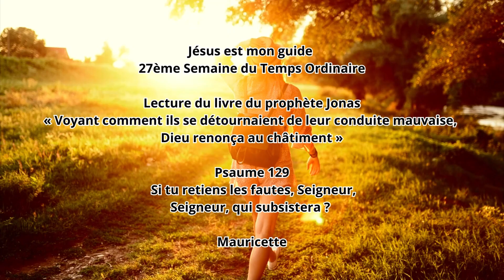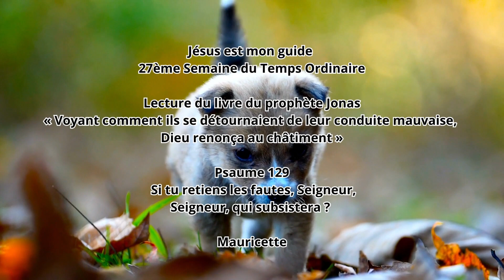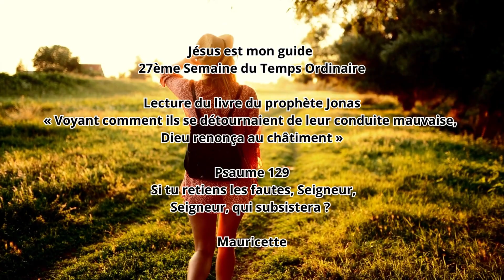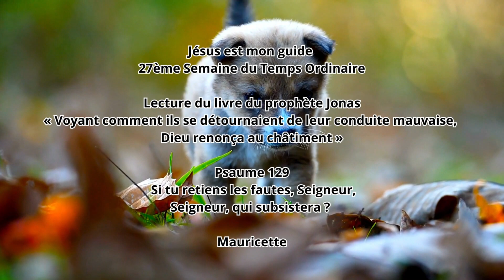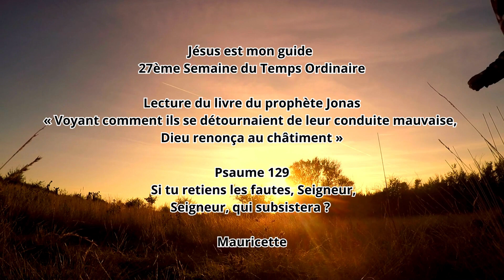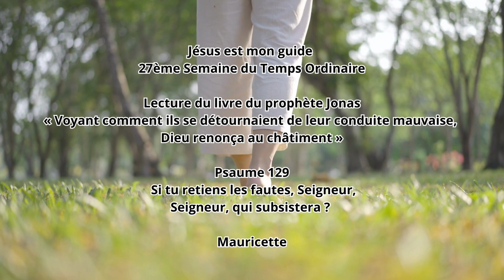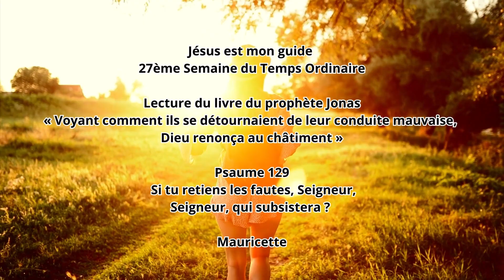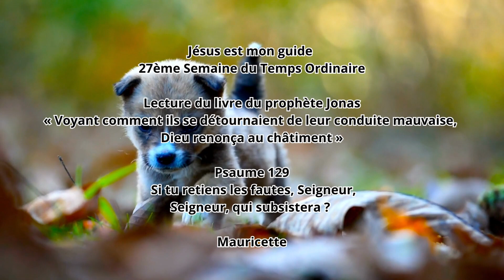Jest mon guide 101023 Mauricette